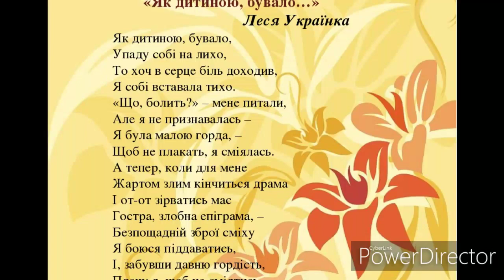"Як дитиною,бувало.."//Леся Українка//Шкільна програма//6 клас.